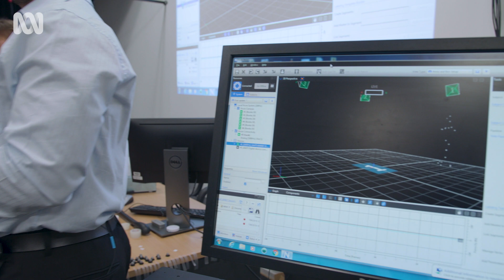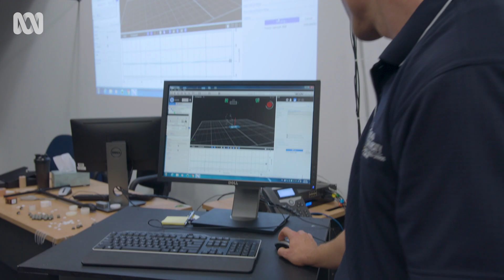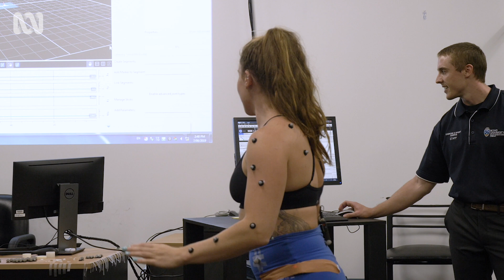The science behind strongwomen | Strong Women | ABC Australia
Kerryn and Arielle, two strength athletes visit Bond University to learn about the biomechanics research they are completing in the unique sport of Strongman.

Both women get sensors put on their body to measure their movement. Benjamin Hindle, a PHD student explains his study, with his professor Justin Keogh.

Ben’s study is one of the first biomechanical studies focusing on strongman including both male and female participants.

The question is asked whether men and women lift differently but that is a question is yet to be answered.